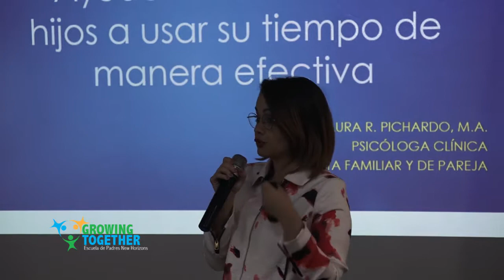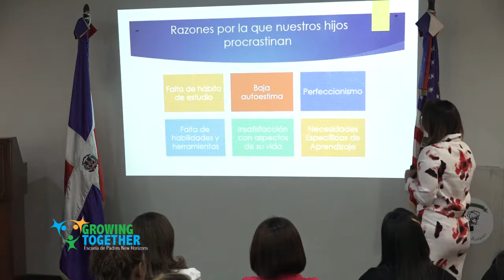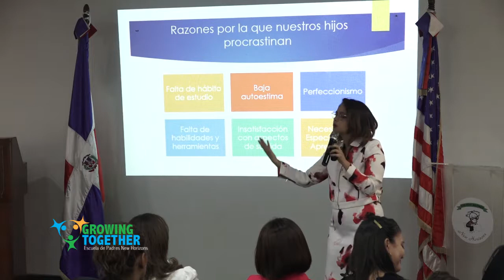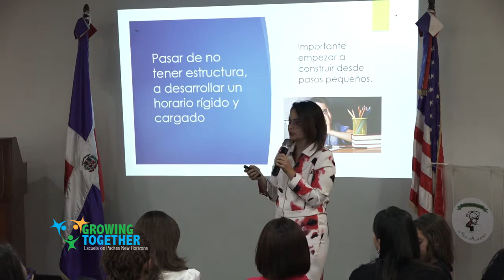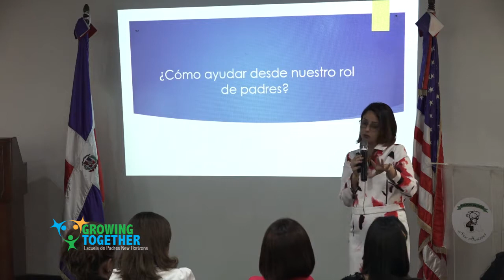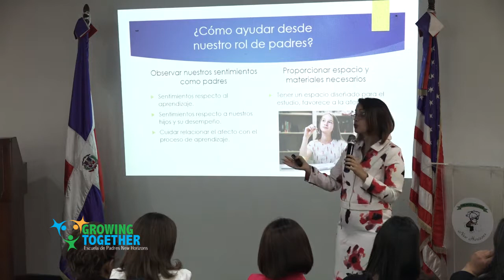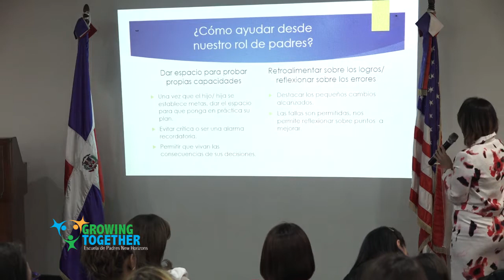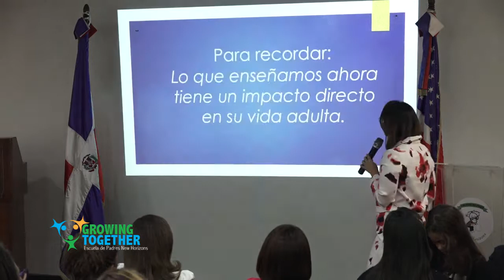Escuela de Padres: Laura Pichardo | Ayudando a nuestros hijos a usar su tiempo de manera efectiva